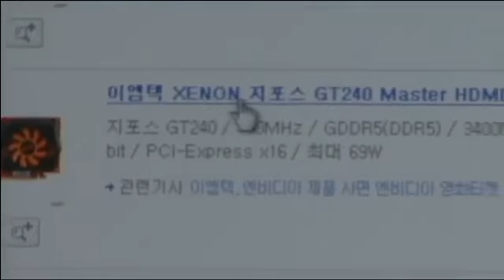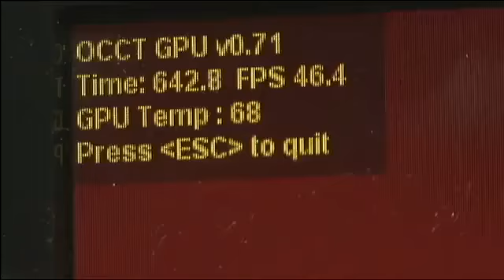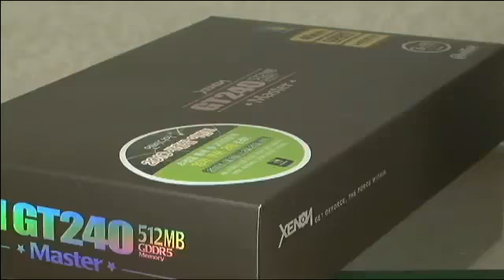240이 나온 이유! 있다? 없다?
GT240은 출시 초기에 몇가지 단점이 있었다고 합니다. 하나 가격이 높다~ 둘 성능이 애매하다~ 셋!... 셋은 모르겠구... 하여
튼간에 지금은 그럼? 앞서 말씀 드린 것처럼, 가격문제? 해결됐구요~ 성능문제? GDDR5로 해결했습니다.